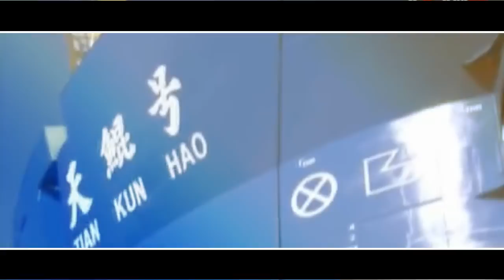कृत्रिम द्वीप बनाने वाला Asia का सबसे Powerful जहाज बना रहा है China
China does not hesitate to take major steps towards its defense policy. In the same sequence, the country is going to land a big ship in the sea, which has been named 'Magic Island Maker'. It is Asia's largest ship. Artificial islands can be built through its vessel, as was made by China in the South China Sea in 2015. This vessel was launched on Friday at the Eastern Jiangsu port.